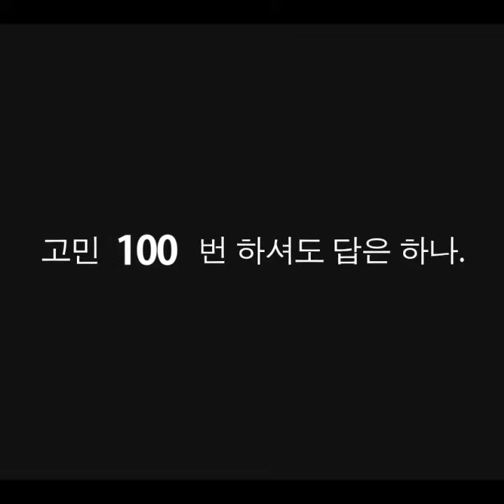B급공장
B급공장 홍보 영상